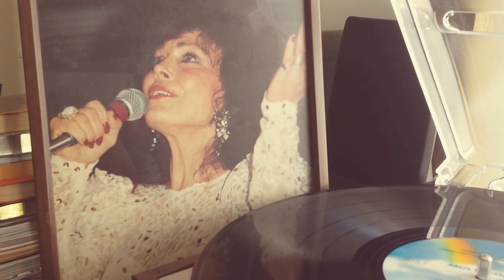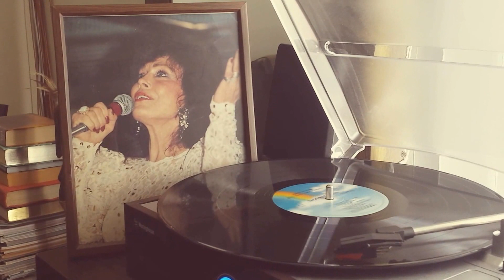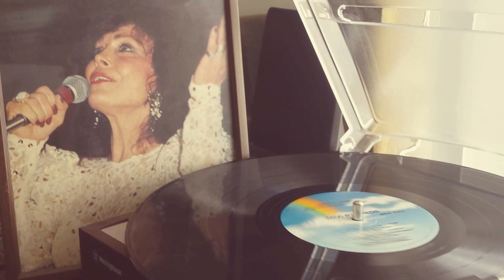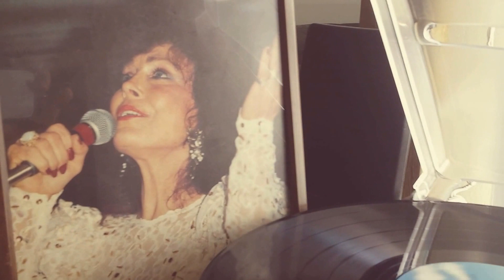Loretta getting ready....